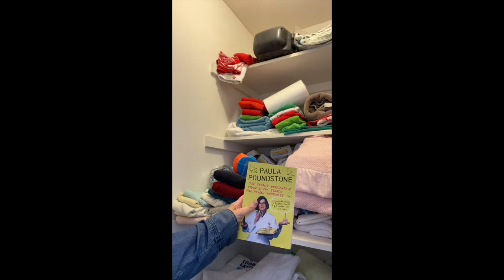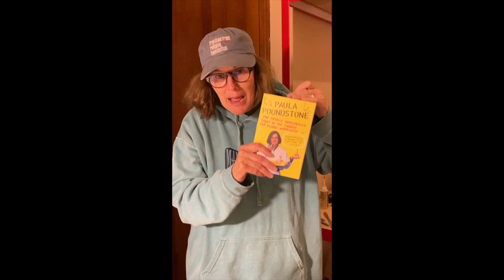The pod puppy cleans my linen closet.